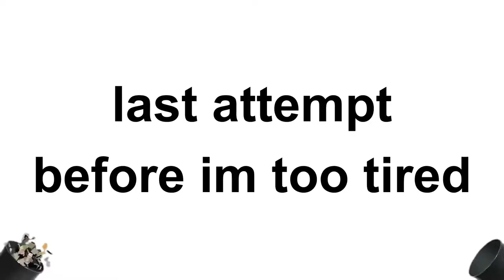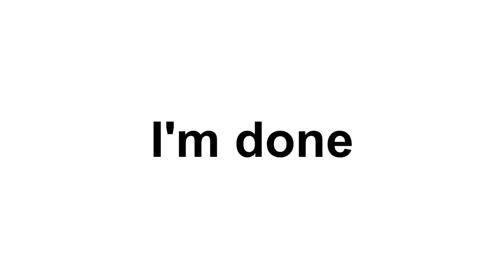Hiring every NPC in Fortnite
Beating Fortnite using Terrible Hirable NPCs.